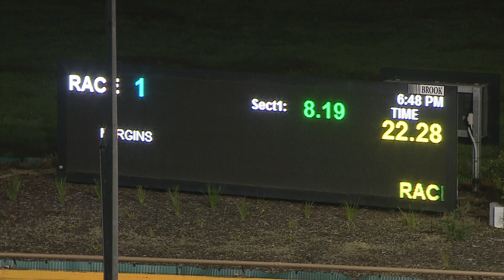WGL TUE 27 APR 21 R1